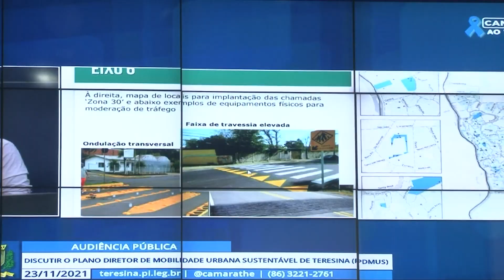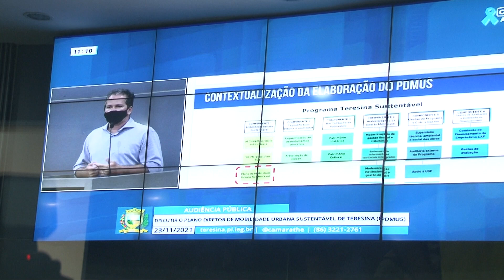Câmara Municipal discute Plano Diretor de Mobilidade Urbana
A elaboração do Plano Diretor de Mobilidade Urbana Sustentável para Teresina foi o objetivo de uma audiência pública realizada na Câmara Municipal, a pedido da Superintendência Municipal de Transportes e Trânsito (STRANS ). Veja mais detalhes na reportagem de André Linhares e Ribamar Borges, da TV Assembleia.